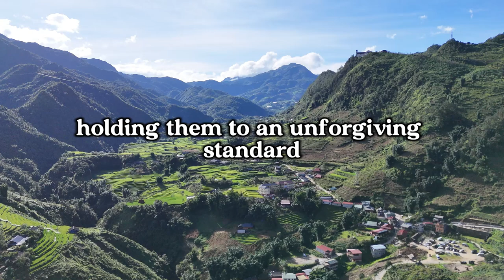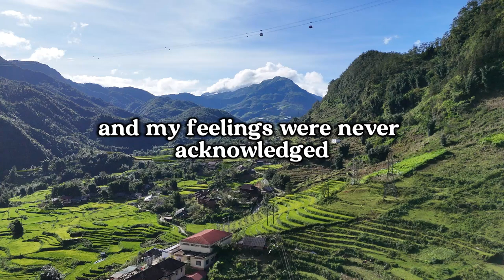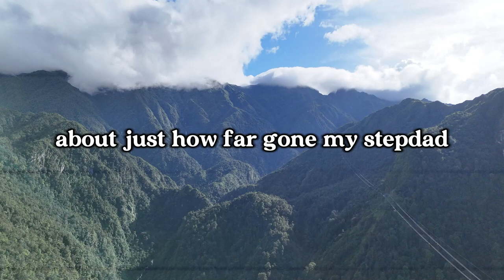What are some things parents do that make them seem like bad parents?